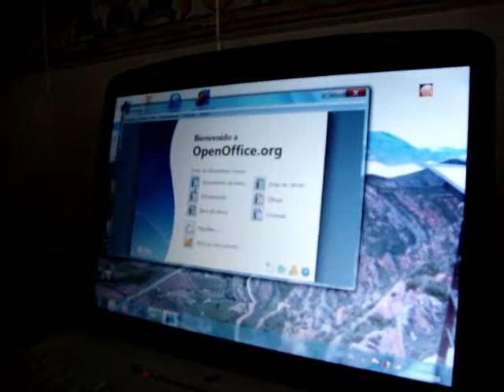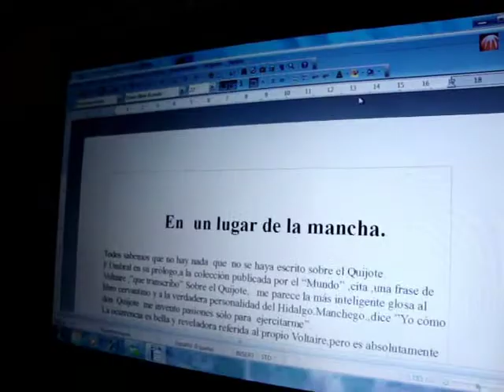iMayores - Procesador de textos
Testimonios de personas que cuentan en primera persona que cambios ha supuesto la utilización de Internet en sus vidas.